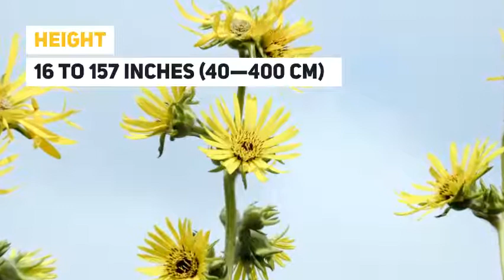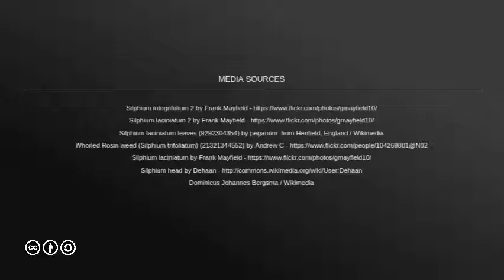Silphium Growing Guide (Compass plant) by GardenersHQ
How to grow Silphium species such as Rosinweed, Cup plant, Prairie dock, Compass plant, and Pilotweed in your garden.
For further advice on growing members of this genus please take a look at GardenersHQ